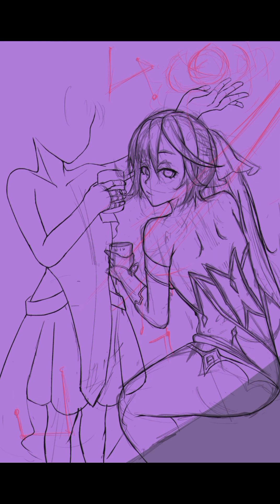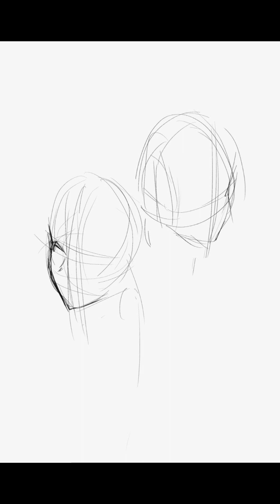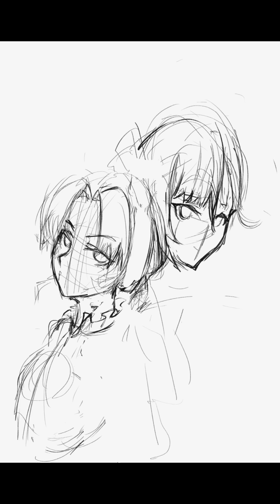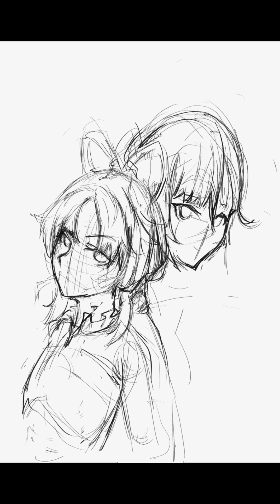Drawing Everyday - Day178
Drawing Everyday until I become a master, today I scapped the initial drawing, I didn't like the drawing. I started a new one.